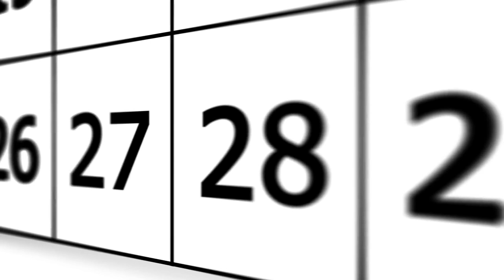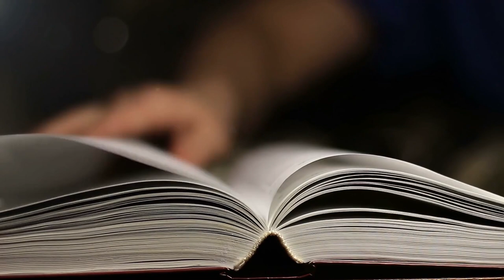I Lived In A Martial Arts / Spiritual School for Three Years • Hard Lessons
For three years I lived in a martial arts / spiritual school which brought along a lot of lessons with it. In this episode of Lessons Learned The Hard Way I continue to share what were my greatest takeaways from the experience.

This is also a follow up to the first part where I shared how I decided to move and live into the martial arts / spiritual school

00:00 Intro
00:36 How I was impatient and learned to commit
09:28 Having my personality deconstructed to grow
17:06 Challenges of living in a close-quarter community
21:25 Loosing my friends because of how I changed
23:02 How my development was lacking
24:25 How I supported myself financially
29:16 One more - final lesson | Importance of hard work

Learn how nearly all of my martial arts students abandoned me due to my mistakes